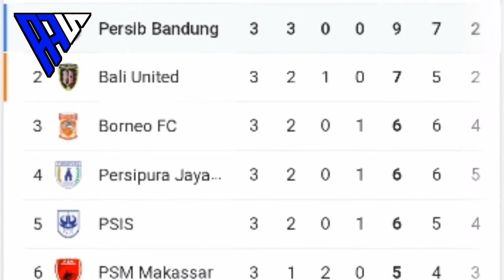Tampil Gemilang, HARGA 6 PEMAIN PERSIB INI LANGSUNG NAIK 😱😱😱 AOUTO JADI SULTAN 🔥🔥🔥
dan Ini dia 6 Pemain Persib Yang Harga Transfernya Jadi Mahal